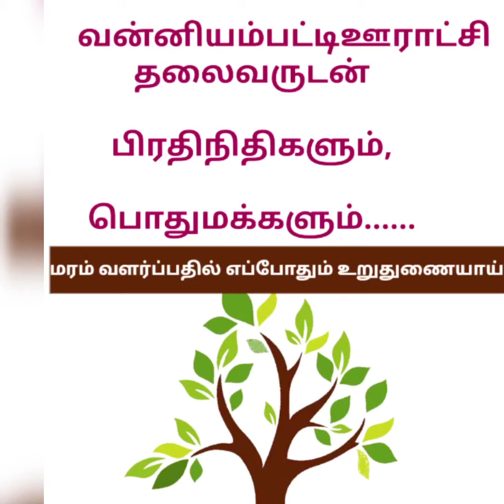Vanniyampatti panjayathu board, VANNIYAMPATTI panjayathu thalaivar, Vanniyampatti ooratchi mandram,